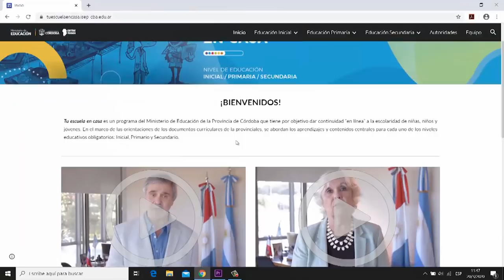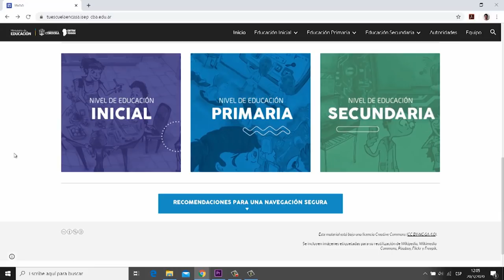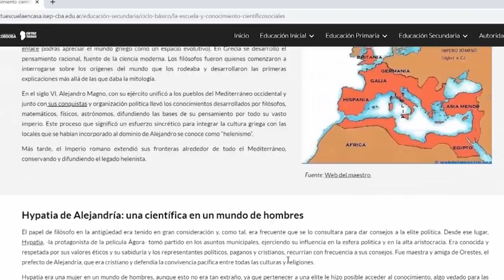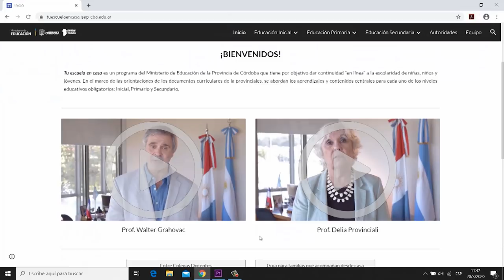Presentación -Tu escuela en casa